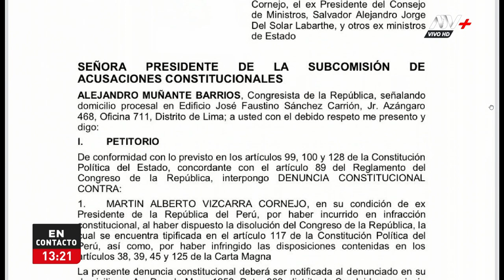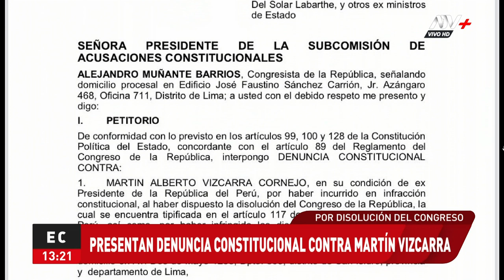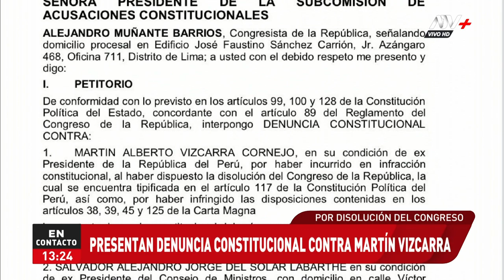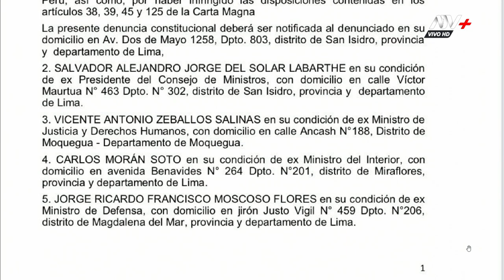Alejandro Muñante presenta denuncia constitucional contra Martín Vizcarra y otros ministros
Tras fallo del TC sobre cuestión de confianza, parlamentario de Renovación Popular busca que exmandatario sea sancionado.